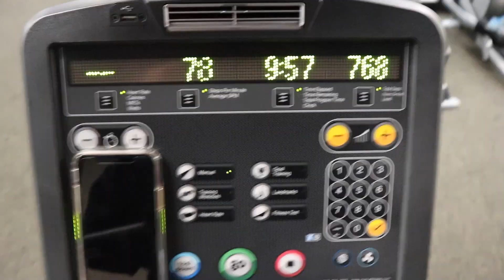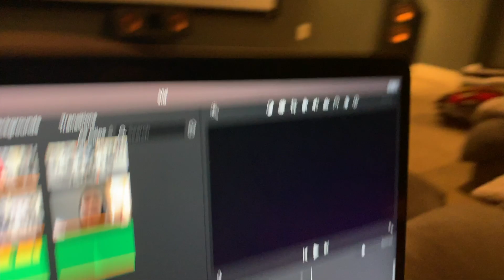Wearing $400 shoes to the gym?!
★★★ I DO NOT CLAIM ANY MUSIC THAT I USE IN MY VIDEOS AS MY OWN★★★